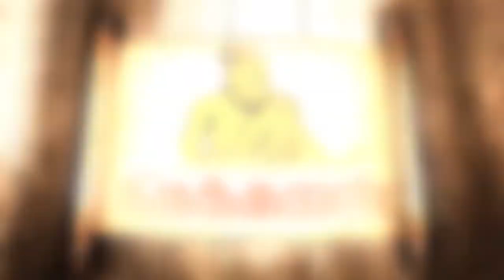JOY TV Chennai : திருமறையும் தமிழ் மறையும் ||10.12.2019